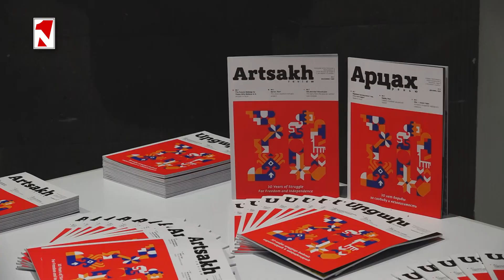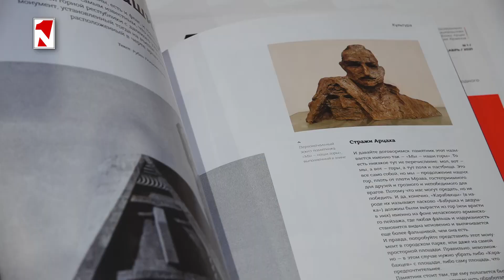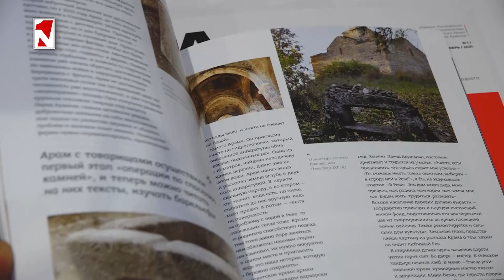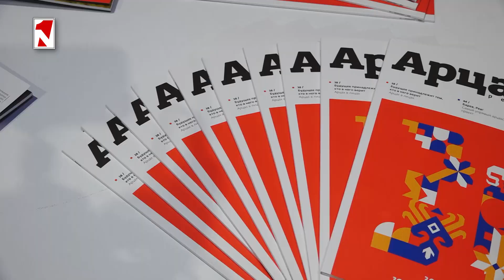Տեղի ունեցավ «Արցախ ռեւյու» եռալեզու ամսագրի շնորհանդեսը